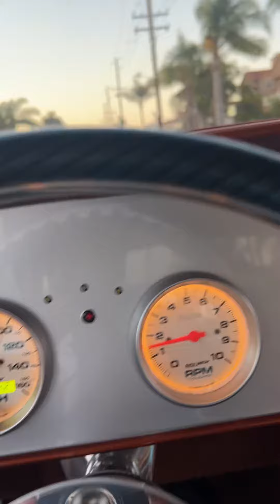1967 nova Drive ￼